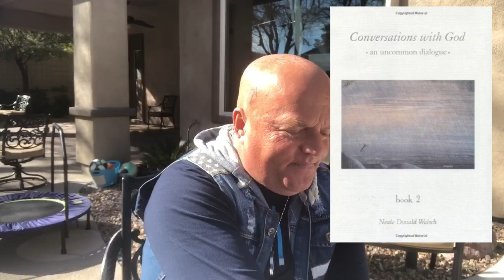Focus For God’s Sake 🔎 Vlog Amillion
TickerTapeAmillion. The secret of all Masters from Conversations With God book 2 by Neale Donald Walsch.  Keep choosing the same thing. Keep choosing it until your will is made manifest in your reality. Be of one mind and single purpose. Focus for God’s sake.